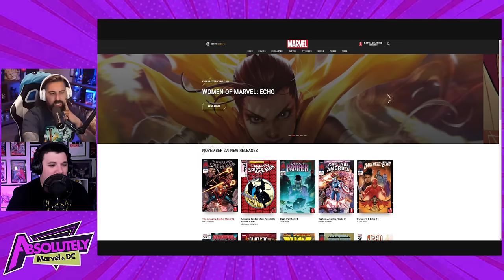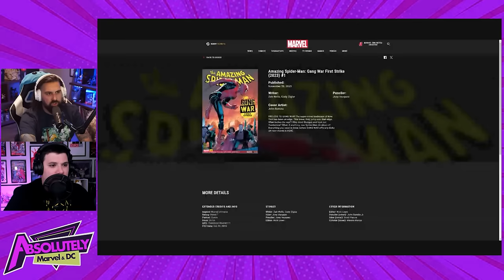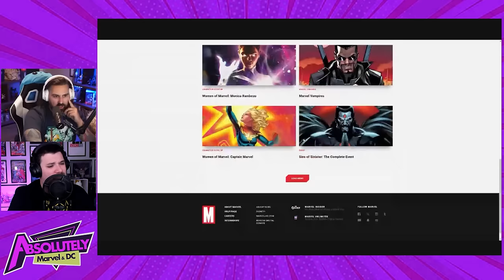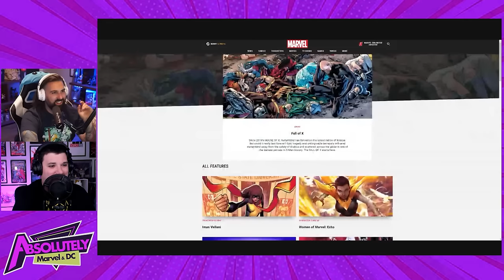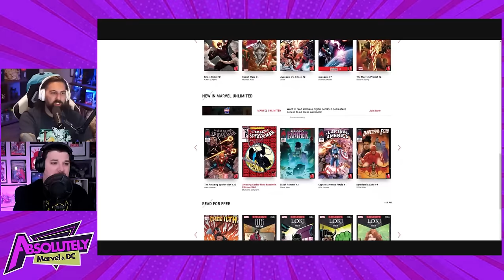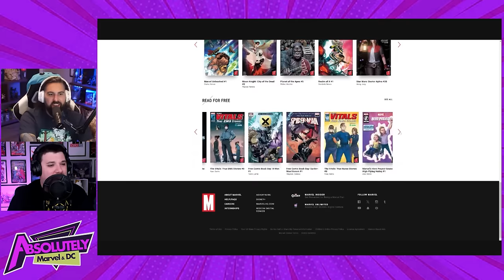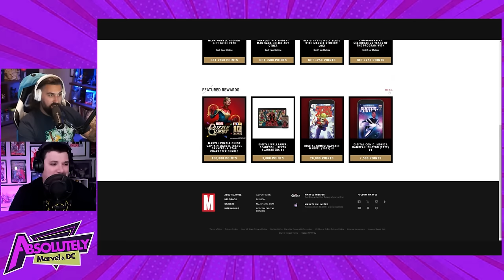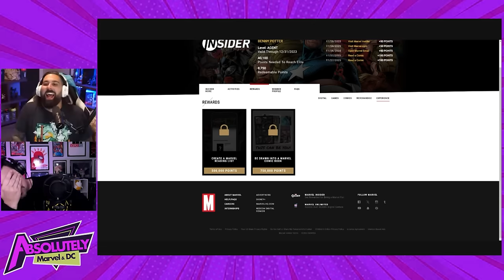Comixology Closed, Red Hood Mini, & More - Absolute Comics | Absolutely Marvel & DC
Intro: 0:00
Sponsored by: 0:29
This spiderman comic exists?: 2:56
Comixology: 7:28
Marvel Universe APP: 20:20
New Comic Rumors: 31:14
Game Rumors and ideas: 36:10
Redhood Mini-series: 37:22
Peacemaker Season 2: 40:15
Superman game: 47:56
Outro: 49:45